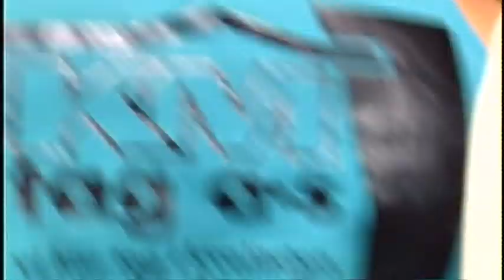Ditlev Rossing vs. Allan Hansen